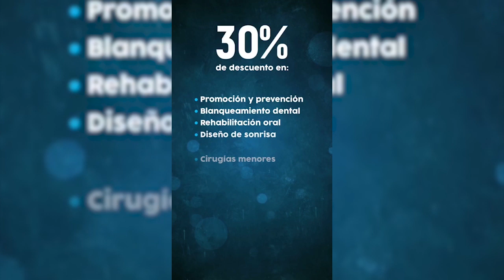SERVIDOR PÚBLICO QUE USE SUS REDES SOCIALES PARA PARTICIPAR EN POLÍTICA SERÁ INVESTIGADO Y SANCIONAD